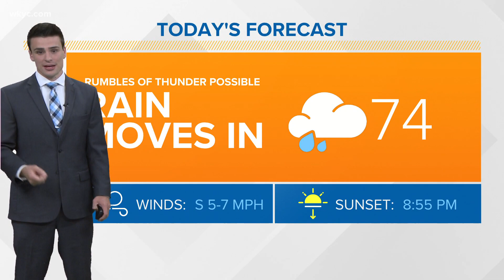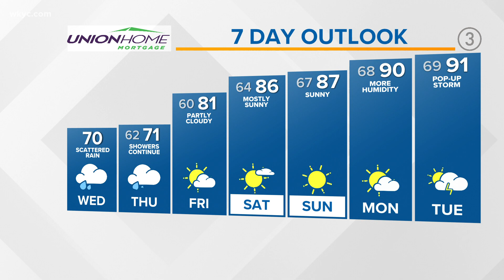Tracking rain before temps surge: Cleveland weather forecast for June 2, 2021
We're tracking rainy conditions with highs staying in the 70s. The wet weather comes ahead of a big temperature surge by the end of the week in your Cleveland weather forecast. The heat will stick around into early next week, too, as highs are expected to reach the low 90s. 3News' Matt Standridge has the hour-by-hour details in his morning weather forecast for Wednesday, June 2, 2021. See the extended weather forecast